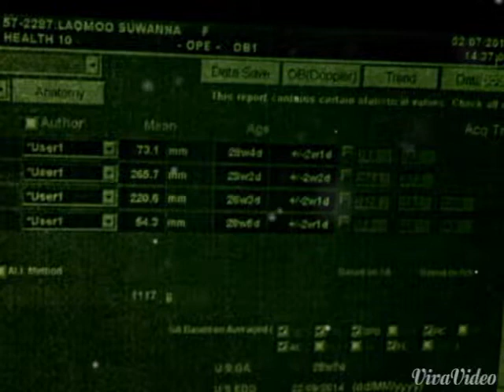ยื้อเวลา...ธิดา